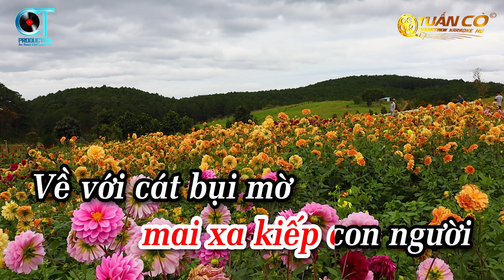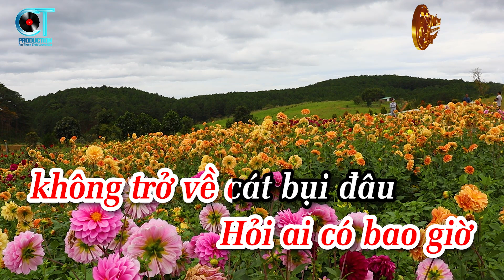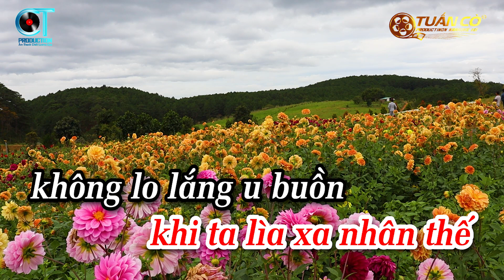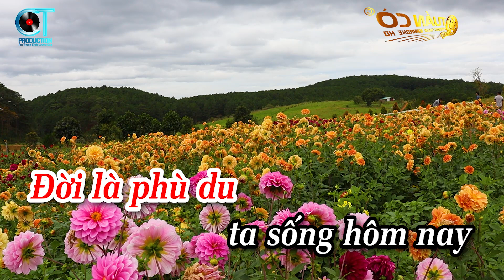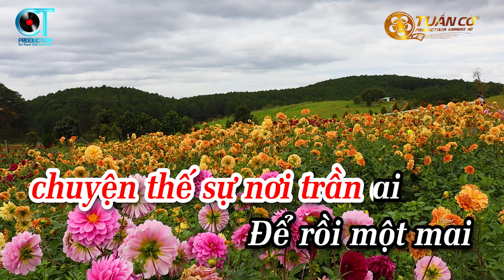Karaoke Cát Bụi Cuộc Đời Tông Nữ ( Rê Thứ ) Nhạc Sống Tuấn Cò